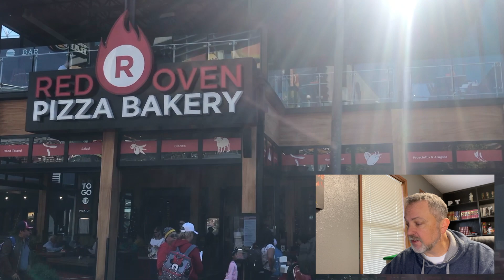UOR Update 2/19/21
“All Things Universal Orlando”